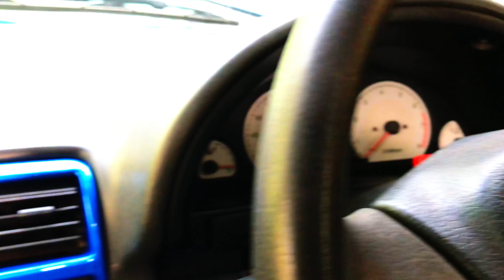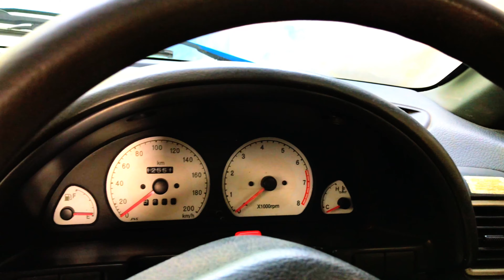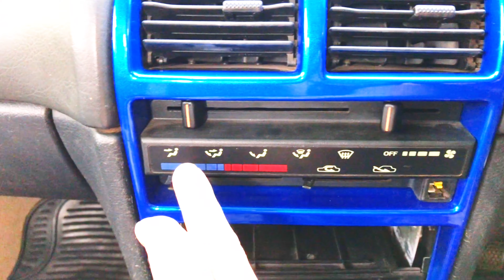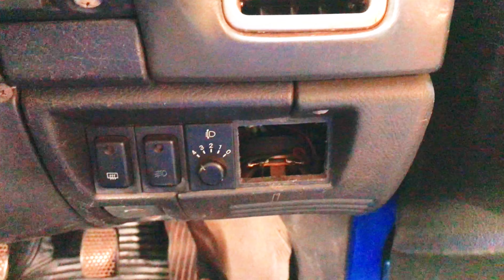Maruti Esteem Car Review In Hindi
In this video I will do Maruti Esteem Car Review In Hindi, if you have still not subscribed to my channel then you are losing out on lots of money for sure, so subscribe and start saving today by doing your own repairs at home.

Rubber Floor Mats

Song:Outlaw
Artist:it's different, Miss Mary